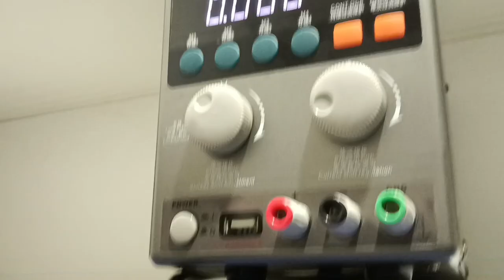Touchwala Mobile Repairing Shop ।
Touch Mobile is a mobile phone repair shop in Petlawad that specializes in consignment of various types of goods.
 👉 Phone accessories also include cover, earphones, earphones, earbuds and SIM card.
👉 Apart from this, if the design of the mobile gets broken due to the dell then still the new sen/folder is used.